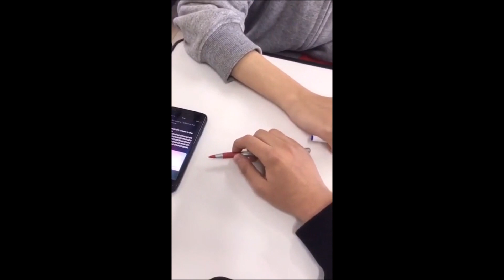People are Awesome/Epic Win Compilation 2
My new compilation have fun.